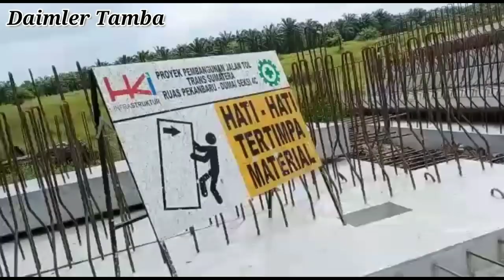TRANS SUMATRA, Konstruksi Erection Girder Toll Pekanbaru-Dumai ditargetkan rampung 2020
proyek konstruksi Trans Sumatra . TOL PEKANBARU DUMAI ditargetkan rampung 2020.
divideo ini aadalah liputan kegiatan Erection girder dan slap beton Toll pekdum.

backsound cover by Daimler tamba
1, Mati rasa - yoppie Latul
2, Sampai tutup usia - angga candra